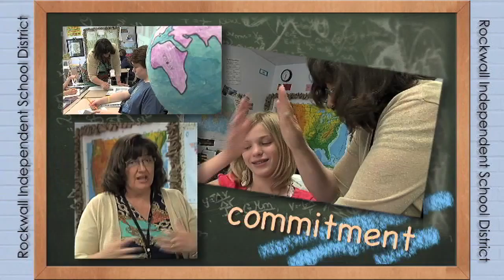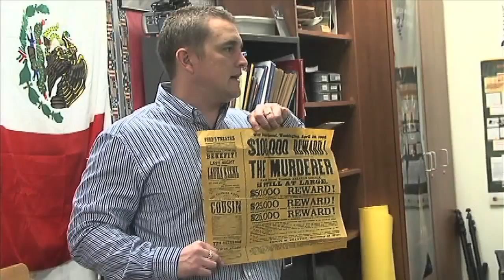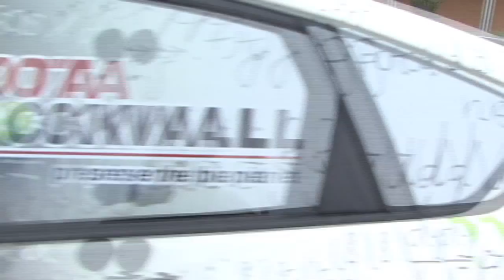TOY CONVOCATION 2013D 1280x720